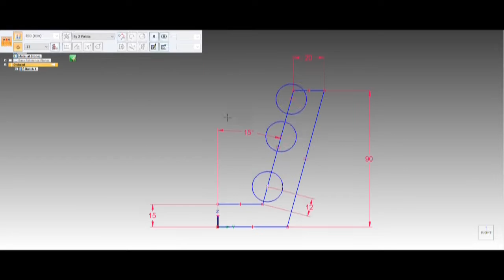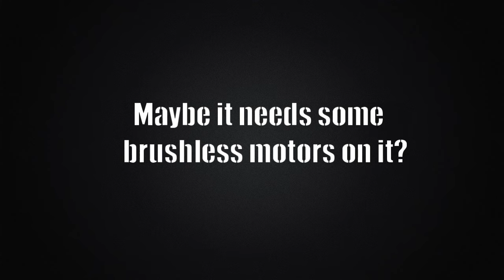3D-Printing Project: Coffee mug holder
I had a problem, my coffee spills on the floor when I'm walking fast to my desk! So there is a reason to use my 3D-printer.. It doesn't work absolutely well, so maybe It needs some brushless motors and electronics?